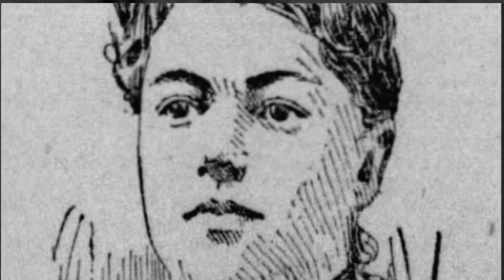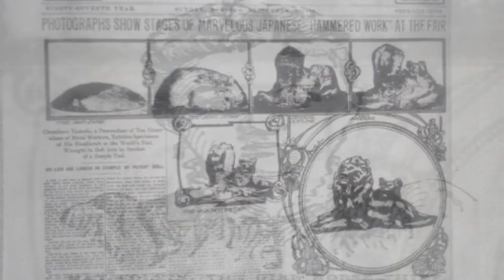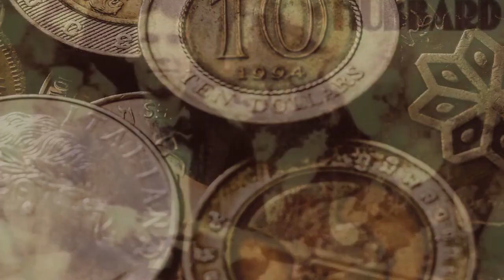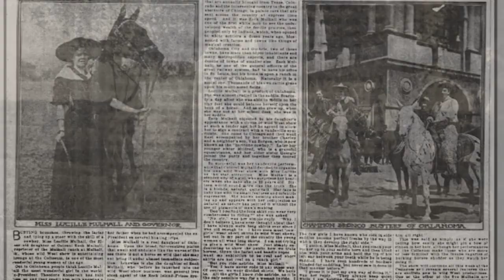Outlaws and Bronco Busters!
Women who wreaked havoc and helped tame the Wild West, from outlaws to bronco busters. This is how the West was won.